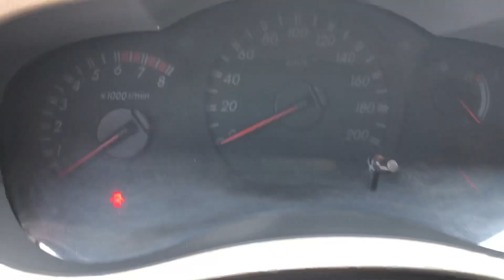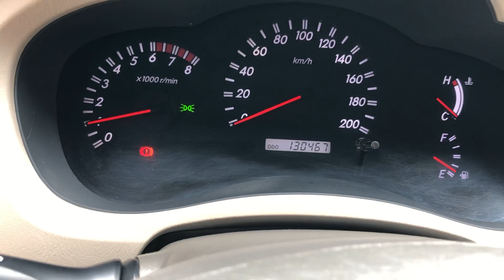Toyota inlova 2.0G sx2010 chất xe zin giá 338tr lh0975567089 Ô TÔ Triệu Đức hd (xe đã bán)